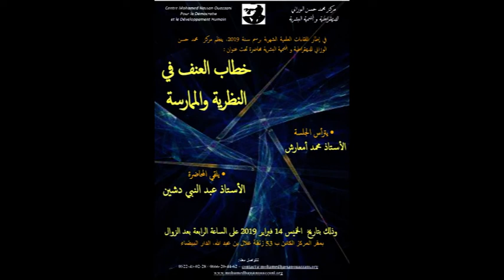Mot d'accueil de la présidente Dr Houria Ouazzani